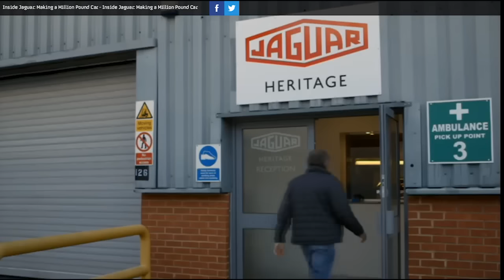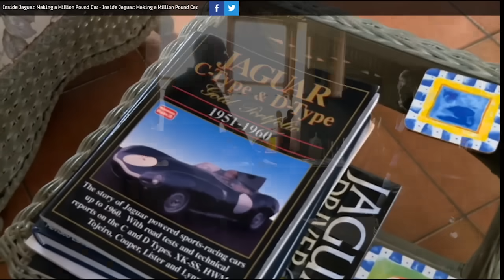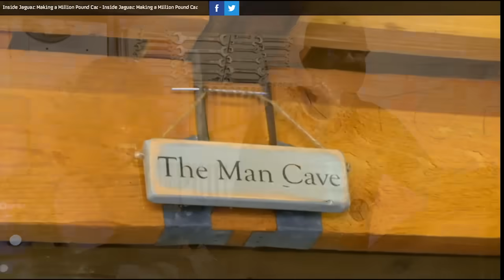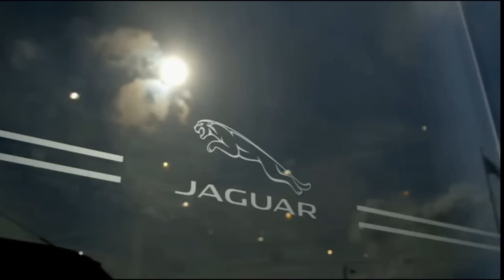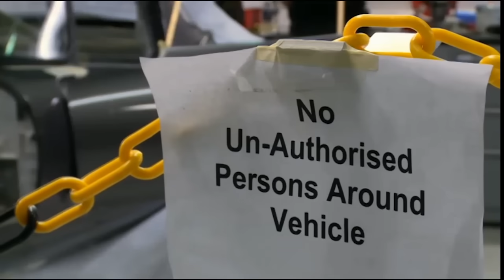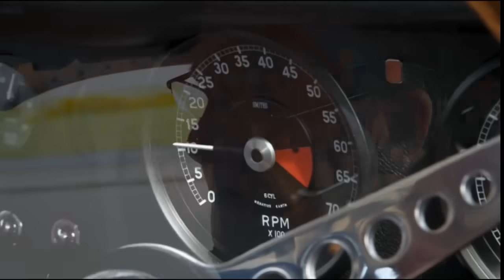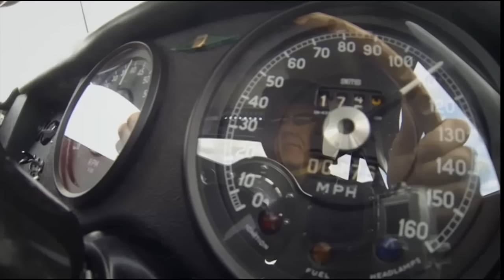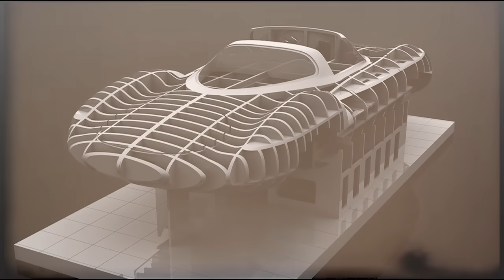Inside Jaguar - Making a Million Pound Car (HD, Full-Screen, No Adverts)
Building The Legend. - Creators of Beautiful Sportscars

Content copyright of Channel 4 who say the following .

"With exclusive access to Jaguar, classic car fanatic Mark Evans follows the creation of what is arguably the world’s most exclusive car.

Inside jaguar's factory, craftsmen are building a car fit for a billionaire and the most expensive the company has ever made. Evans witnesses the extraordinary lengths to which they’re going to manufacture a vehicle with a price tag of more than £1 million.

Known as the Lightweight, it is an exact recreation of the racing version of the iconic Jaguar E-Type and six super-rich individuals have been specially chosen to own one.

Only 12 Lightweights were ever made, back in 1963, one of which recently sold for an estimated £5 million. But 18 were originally planned and now the remaining six are being recreated by Jaguar from scratch.

But in the traditional world of classic cars, not everyone welcomes change. And as he goes in search of the secret buyers, Mark discovers this modern ‘classic’ car has divided opinion.

With access to both owners and dealers of Lightweights, this film explores the love of classic cars and what drives men to shell out millions for them.

Back at Jaguar, as the Lightweight project gets closer to the deadline and the first delivery, the pressure starts to tell. Can Jaguar create automotive perfection, please their billionaire clients and silence the critics?"